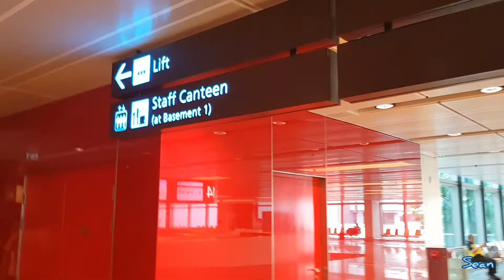How to go to Staff Canteen of Terminal One Changi Airport Singapore | Orchis Food Court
The canteen is also opened to public.  Recorded 19 Dec 2019